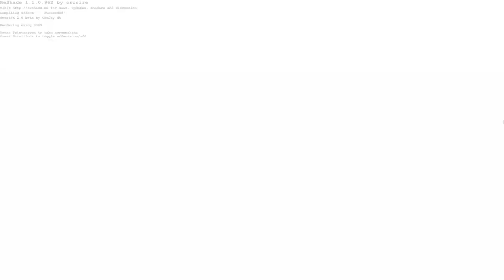SCDA Online Unranked Match #44 Motorway 2v3 Spy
iiLuminatus and LLLuminatus_
vs
Strikehomie, AbsolutXD, augur